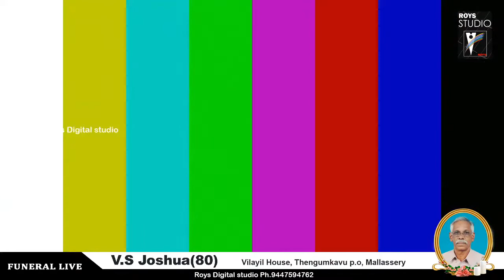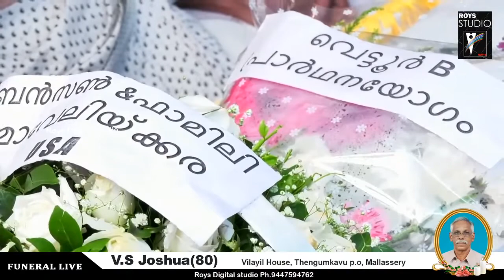V S Joshua 80 Vilayil House, Thengumkavu p o, Mallassery FUNERAL